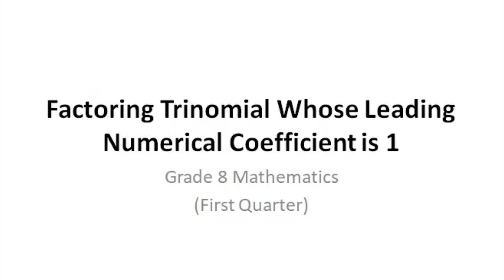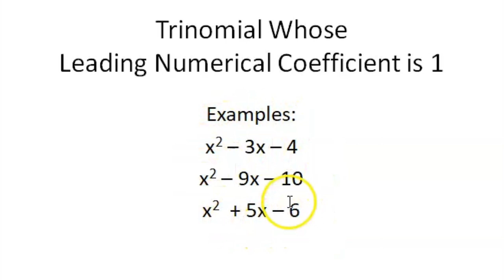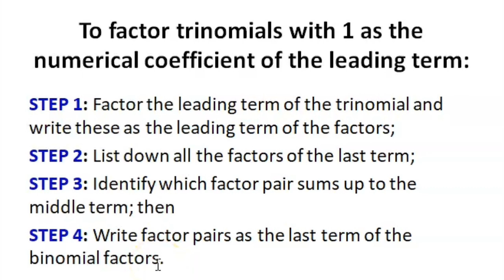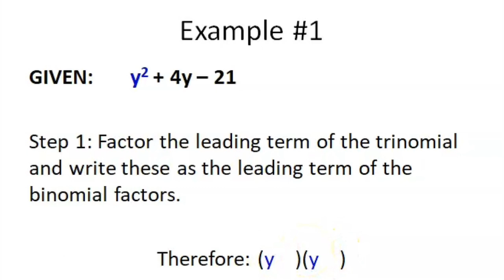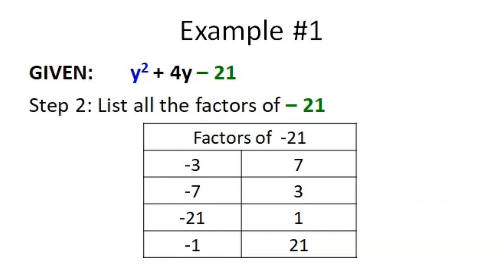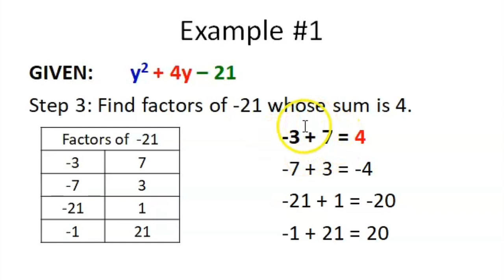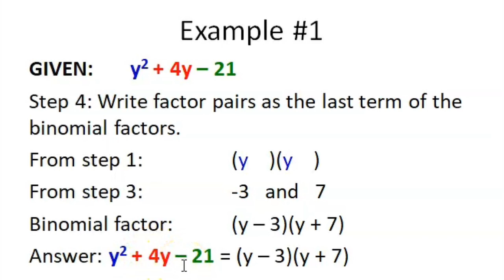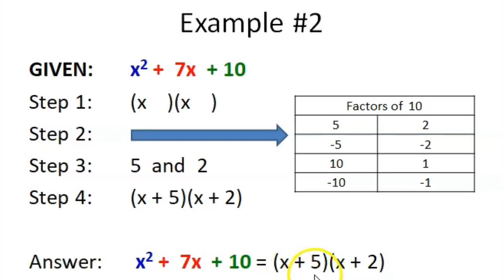How to Factor Trinomial Whose Leading Coefficient is 1 | MELC Based isipMath Tutorial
Good day everyone. This video shows you on how to factor trinomial whose leading coefficient is 1.

IMPORTANT
1. This is for the sole purpose of education; not a sponsored video.
2. This video is not associated with any company or products mentioned on the video.